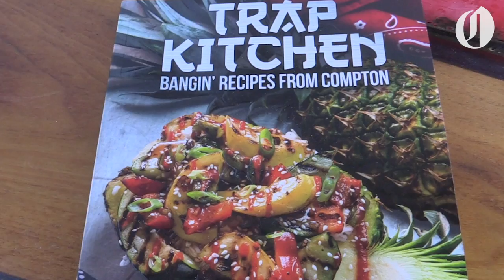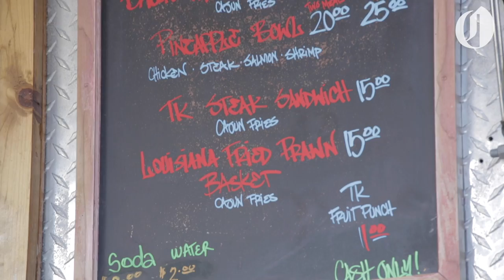Trap Kitchen brings its Compton cuisine to Portland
A Blood and a Crip come together to make food in a Compton house, Snoop Dogg and Martha Stewart take notice and Portland somehow ends up the winner. First opened by Malachi "Spanky" Jenkins and Roberto "News" Smith, Trap Kitchen's Southern-inspired seafood and barbecue caught the notice of a slew of Los Angeles-area rappers and athletes, turning the catering business into a West Coast phenomenon.

Last winter, Jenkins and Smith expanded their Los Angeles empire to Portland, opening a food cart in Montavilla just east of Southeast 82nd Avenue. Along with the two-year-old Northeast Portland cart phenomenon Kee's Loaded Kitchen cart, Trap Kitchen has expanded Portland's soul food options considerably.

The menu changes daily. To know what you're in for on a given day -- and to double-check that they are open -- keep your eyes on Instagram, where specials could include the fried seafood Baller Box; the Martha N Snoop, three cinnamon-y waffles dripping in syrup next to a pile of fried chicken; or the TK (short for Trap Kitchen) Rich Boy!, a po'boy that pays its own rent with deep fried salmon and shrimp and a generous side of addictive lemon-pepper fries.

To get the full culinary experience, add a classic pink fruit punch for a dollar. And look out next month, when Trap Kitchen plans its first Portland expansion with a new mobile taco cart, Rip City Tacos.

Order this: TK Rich Boy! ($15) and a fruit punch ($1).

Read more about the best Portland food carts of 2018